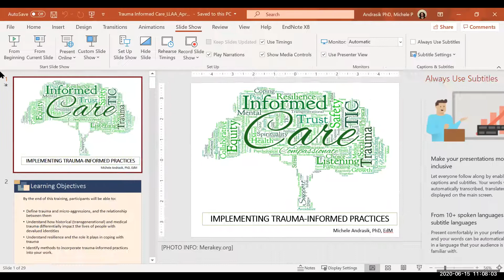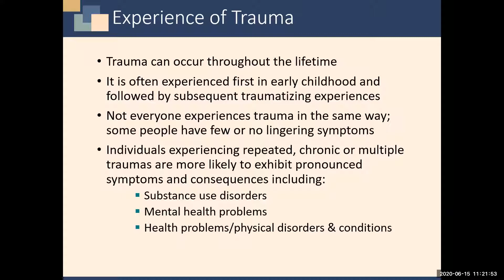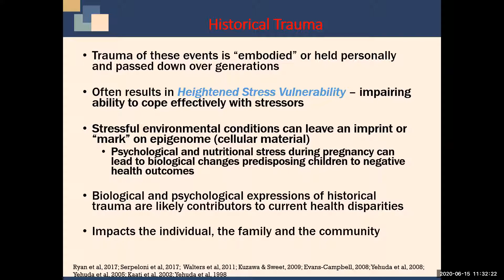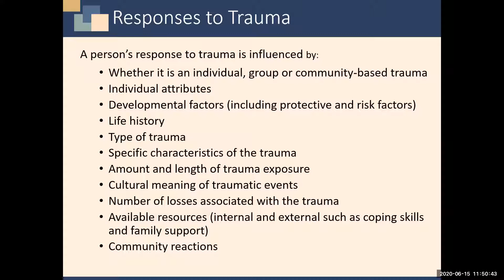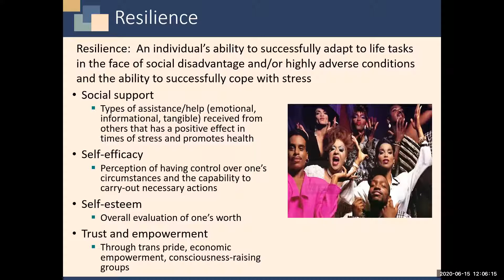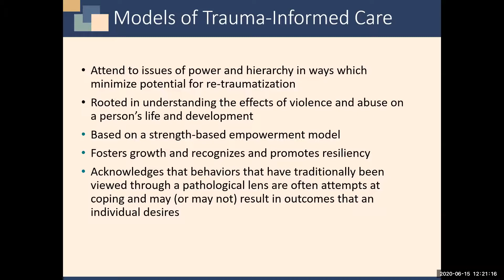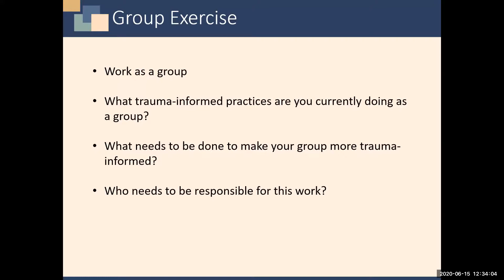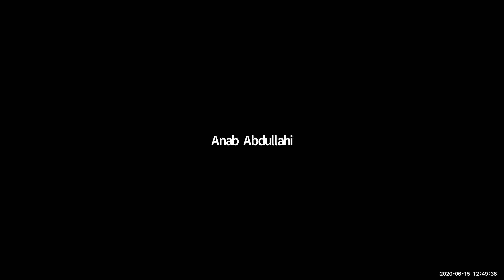Trauma Informed Care Practices Webinar 6 15 20